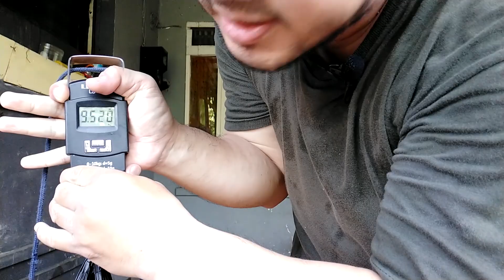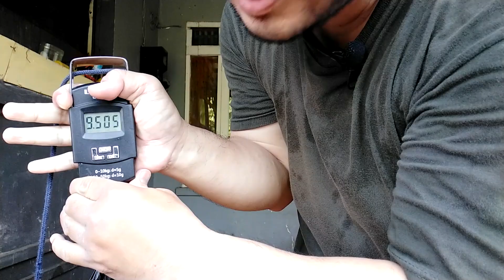Test Katana SDA | Salah Satu Joran Spesialis Ikan Monster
test angkat beban katana SDA hasilnya cukup memuaskan layak untuk target ikan-ikan monster